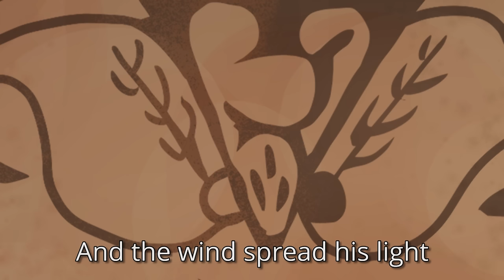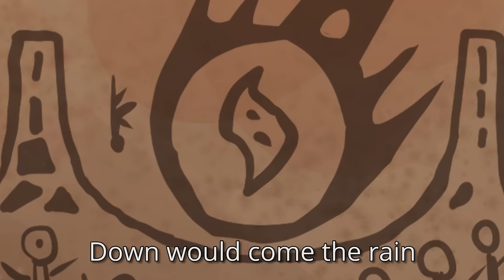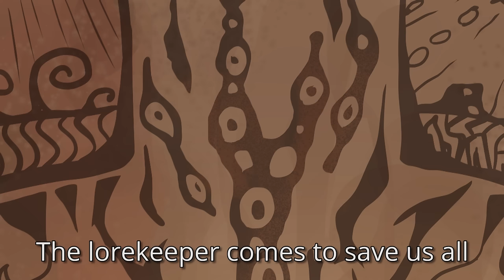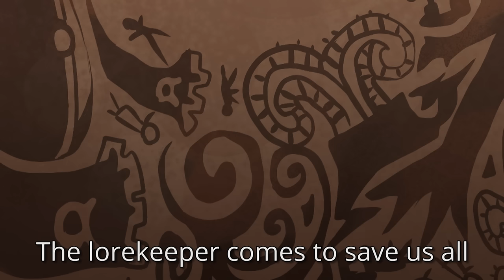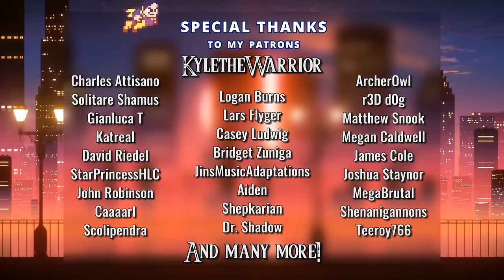Pokemon Musical Bytes - Vs. Zinnia - Man on the Internet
Making the same exact mistakes as before? Looks like Zinnia's got to clean up your mess.

Pokemon Musical Bytes is a collection of songs from the Pokemon series which aren't quite a full musical, but are still themed around the games themselves! Through the month of June 2019 we are proud to present to you songs from some of the greatest trainers in the Pokemon series.